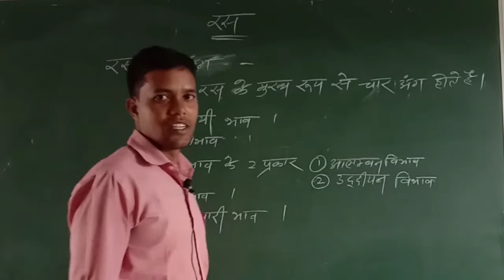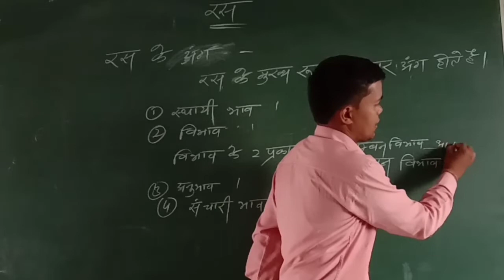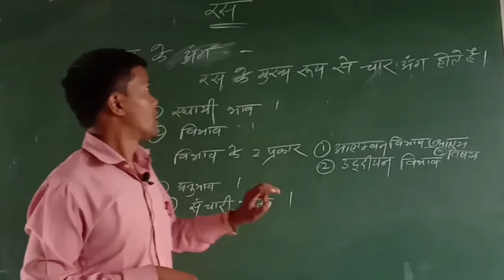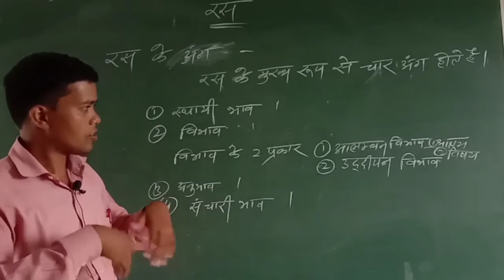रस एवं रस के अंग | भाग 01 | हिंदी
इस वीडियो में रस एवं रस के अंगों की जानकारी हमारे सरस्वती अंग्रेजी माध्यम चंद्रपुर के उत्साही अध्यापक श्री छत्रपाल पटेल जी के द्वारा दी गई है।